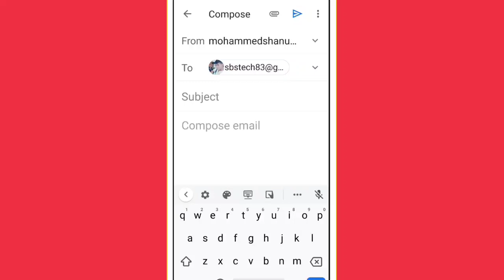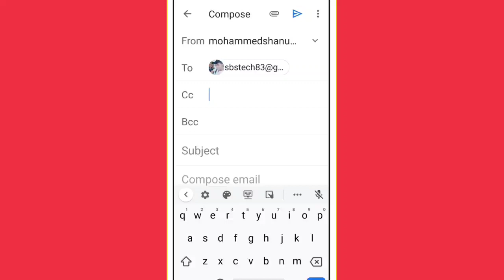How To Compose Add Cc & Bcc Mail in Android